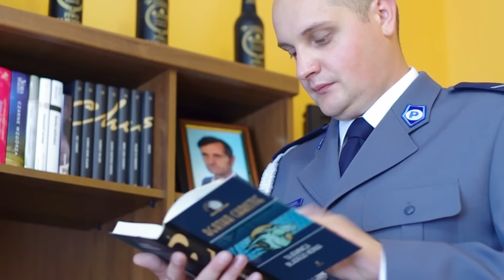Ania i Piotr zakończenie